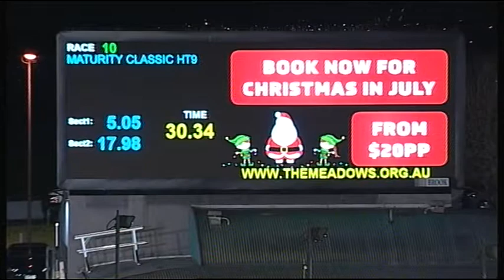MEA SAT 15 JUL 17 R10